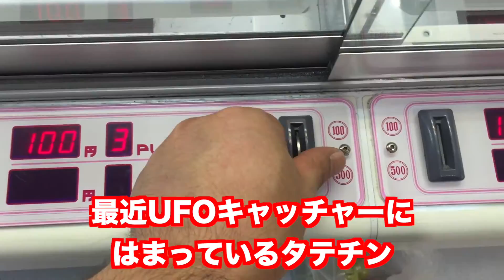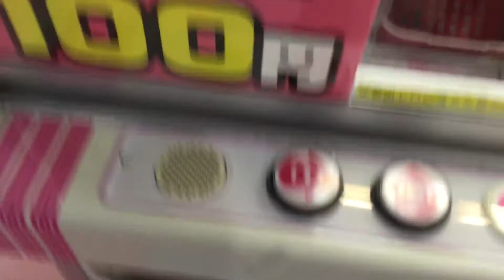【UFOキャッチャー】ミニコーナー！本日のおやつだ！うまい棒編 クレーンゲームマスターへの道！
被災された方々が早く復興できます様よろしくお願いします。
◆Yahoo熊本地震災害緊急支援募金
昨日の動画
【キン肉マンマッスルショット】 猛襲！最強の遺伝子を継ぐ男に挑戦！ ザ・坊ちゃんズ万太郎をゲットしろ！！！！へのツッパリはいらんですよ！ #23